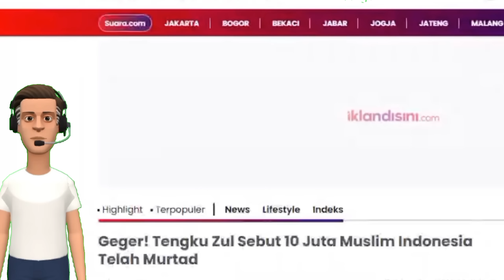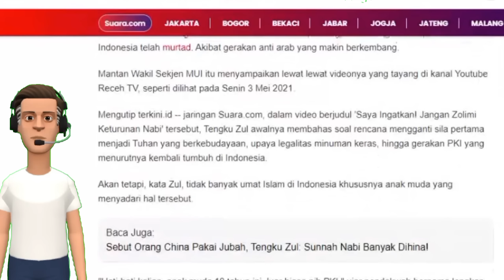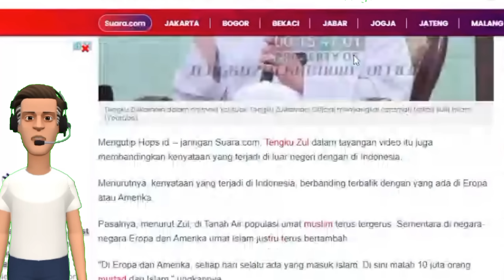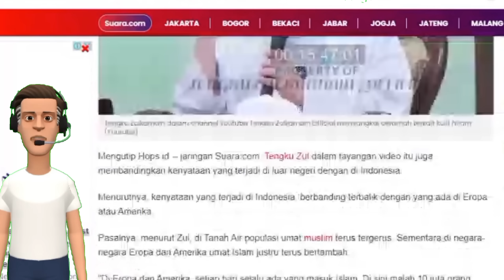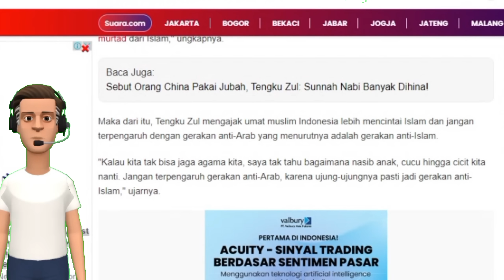10 Juta Umat ISLAM MURTAD masuk KRISTEN, WAOOOOO..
Terima kasih kawan-kawanku.